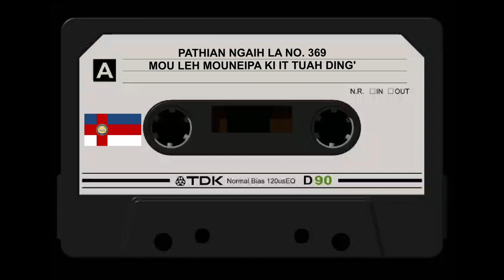PNL NO 369 MOU LEH MOUNEIPA KI IT TUAH DING'